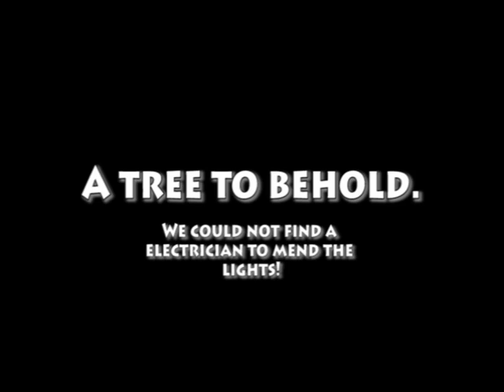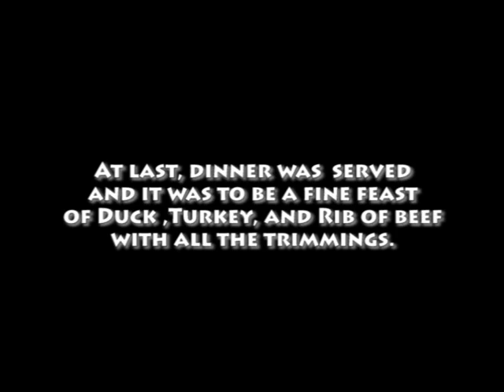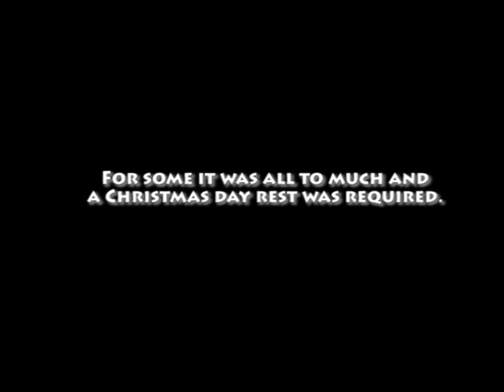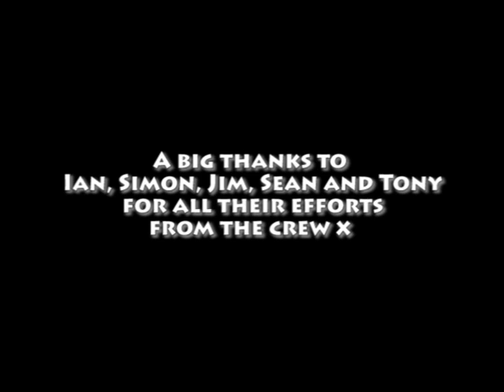Christmas Offshore 27A 2010 Perenco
Christmas 27Alpha 2010, Kippin, Tinsley, Helideck Offshore sadness at shuch a festive period.